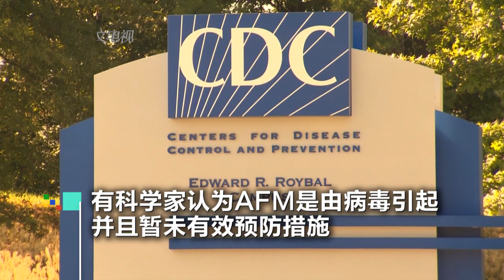不仅有新冠疫情!CDC警告将暴发罕见病AFM 儿童受影响最大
就在新冠疫情肆虐美国之际，CDC警告今年将暴发罕见且危及生命的急性无力脊髓炎（AFM）疫情，儿童受影响最大。